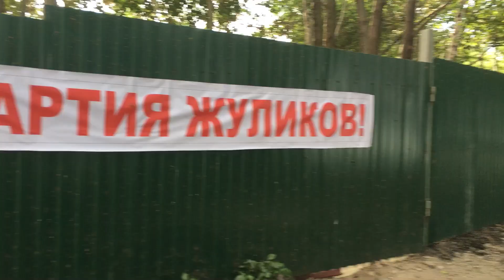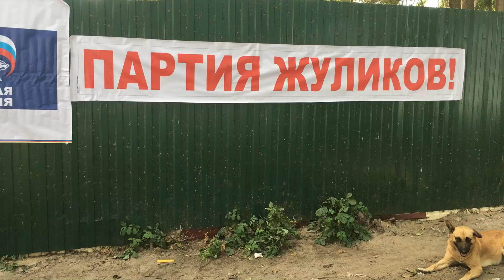ЕДРО в помойное ВЕДРО Ни одного голоса Единой России.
Люди уже сыты по горло жуликами и ворами из единой россии. Прямо сегодня проходят выборы, фальсификации на которых побьют все рекорды. В Аннинском районе Воронежской области вовсю готовятся карусельщики и вбросы на надомном голосовании. А мы поехали в приют для собак Дора, где на заборе приюта появились интересные баннеры против Единой России и жуликов с ворами. А также призывом, что народу в России пора очнуться. Сегодня выборы, результат выборов определит будущее наших детей на многие годы. Приходите голосовать против Единой России, ни одного голоса Единой России. ЕДРО В ПОМОЙНОЕ ВЕДРО!
Юрий Иванович Шамарин хозяин приюта Дора сказал об этом как нельзя лучше.
Как обойти блокировки интернета Роскомнадзором.
Желающим помочь в развитии канала

Для того чтобы оказать поддержку:
2. Напишите любой комментарий (можно несколько разных)